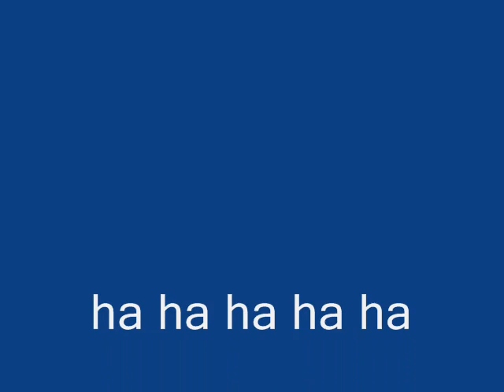images of master chief 2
pictures of master cheif2